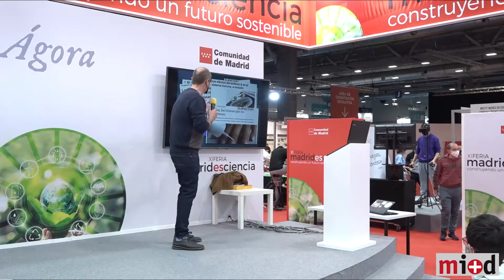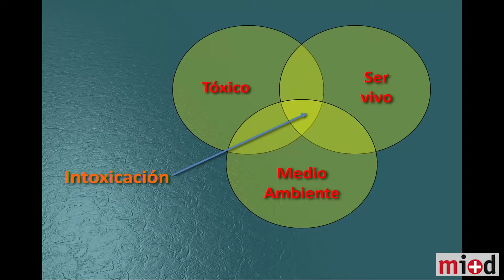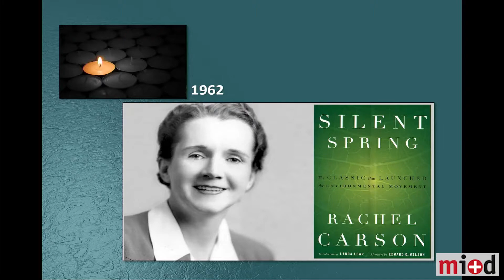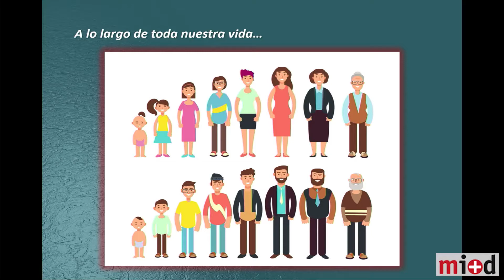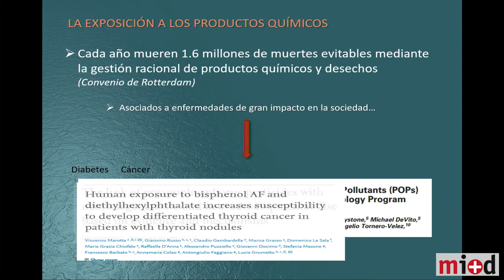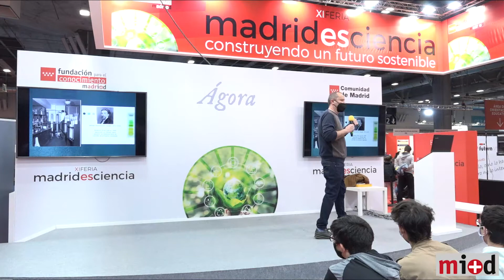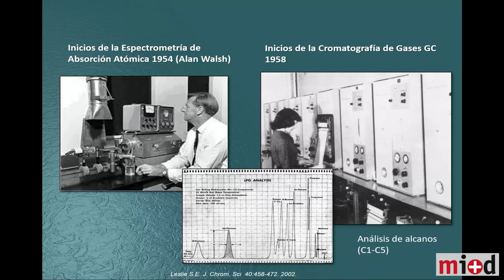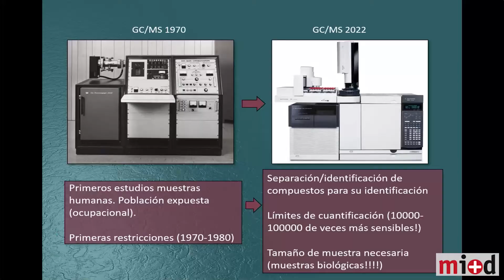Análisis de contaminantes ambientales y efectos en la salud, con Juan José Ramos Rodríguez (ISCIII)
La IX Feria Madrid es Ciencia es una de las principales acciones del Programa de Ciencia y Sociedad de la Comunidad de Madrid.